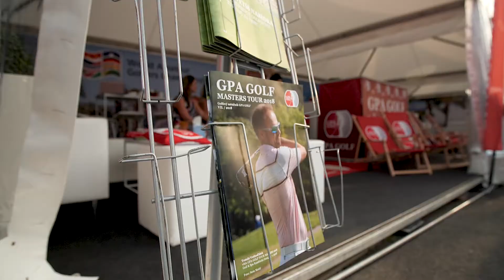Golf Planet na Czech Masters